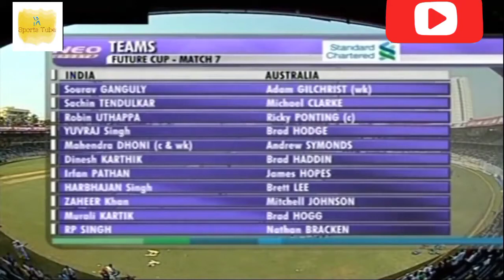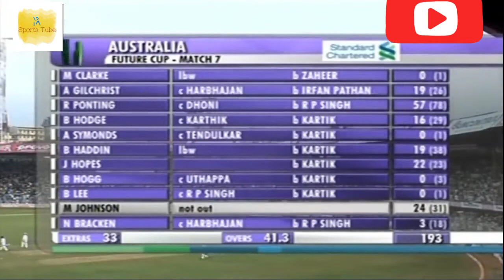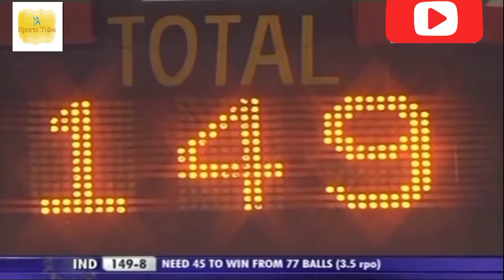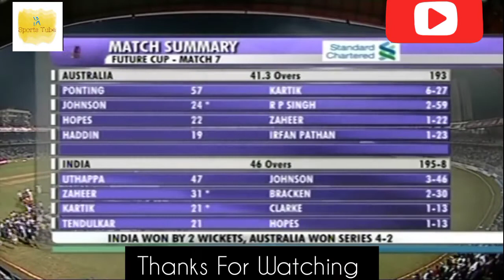Zaheer Khan & Murali Kartik Snatched Stunning Win | Classic Cricket Highlights | 7th ODI, Mumbai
India won the toss and elected to Bowl.

Teams:

India : Sourav Ganguly, Sachin Tendulkar, Robin Uthappa, Youvraj Singh, MS Dhoni (c & w), Dinesh Karthik, Irfan Pathan, Harbhajan Singh, Zaheer Khan, Murali Kartik, RP Singh

Australia : Adam Gilchrist (wk), Michael Cleark, Ricky Ponting (c), Brad Hodge, Andrew Symonds, Brad Haddin, James Hopes, Breet Lee, Mitchel Jhonson, Brad Hogg, Nathan Bracken

This video is used for the promotion of cricket.